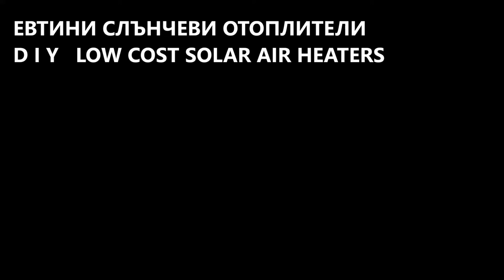DIY NATURAL LOW COST SOLAR-BOX AIR HEATER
НАПРАВИ СИ САМ ЕВТИН ВЪЗДУШЕН СЛЪНЧЕВ ОТОПЛИТЕЛ